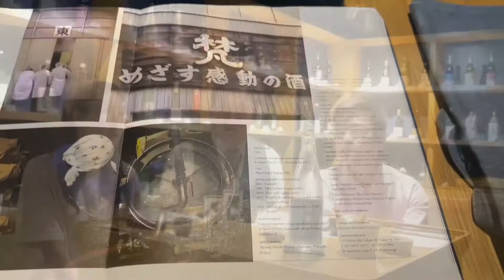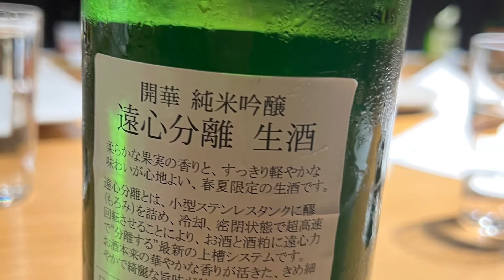Sake Central | PMQ | Summer Matsuei Day-3 | Enjoy Sake 2 hours | Whisky Ambassador 101 | 香港🇭🇰廣東話頻道